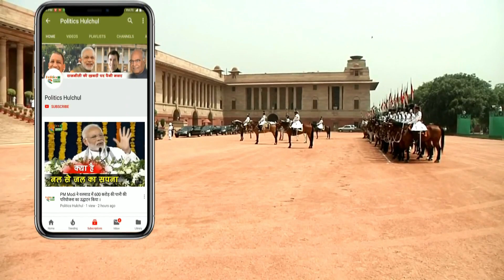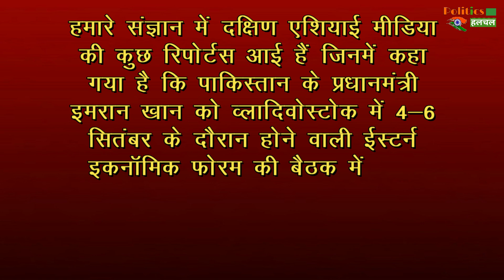Pakistan की फिर हुई किरकिरी, Imran Khan को नहीं मिला न्योता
BREAKING NEWS : Russia Clarifies No Invitation To Pakistan PM Imran Khan | Vladimir Putin Russian President | PM Modi

EDITOR ► Manjeet